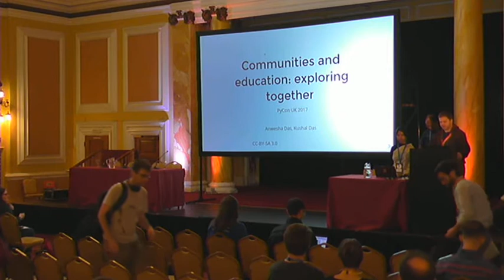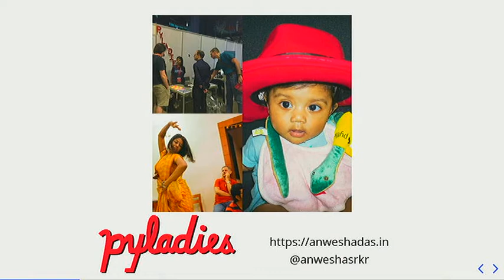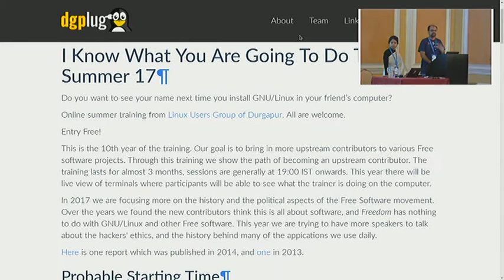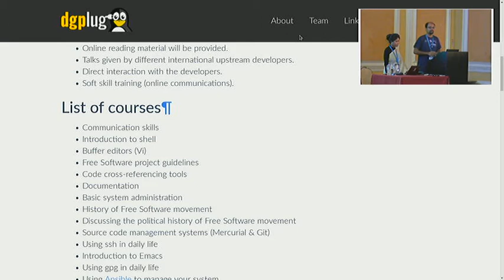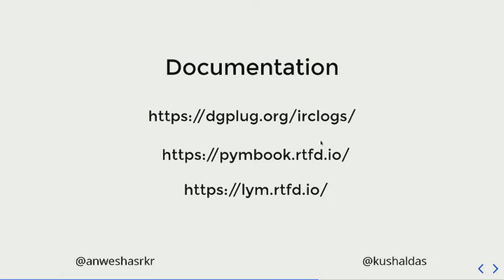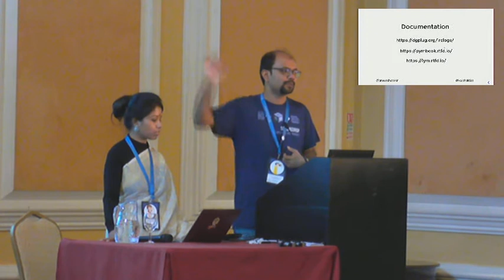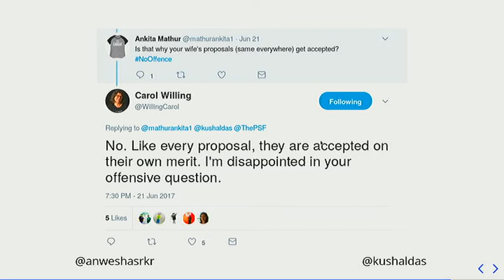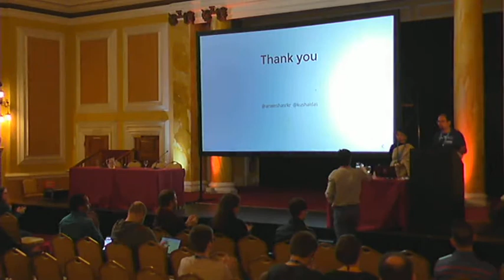PYCON UK 2017: Keynote: Communities and education - exploring together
Kushal and Anwesha Das